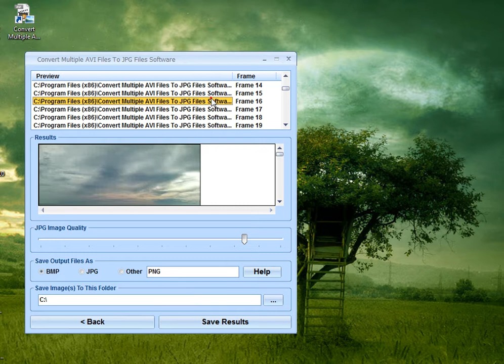How To Use Convert Multiple AVI Files To JPG Files Software